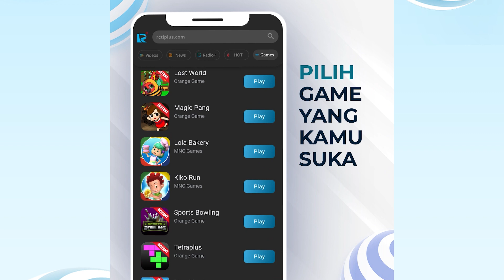Bikin K.O Lawan di Game Tank Battle Sampai Tanknya Hancur!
Asli, seru banget adu strategi main game Tank Battle. Kamu bisa koleksi tank-tank keren yang siap diadu lawan tank musuh.

Mainkan gamesnya sekarang di aplikasi RCTI+. Klik